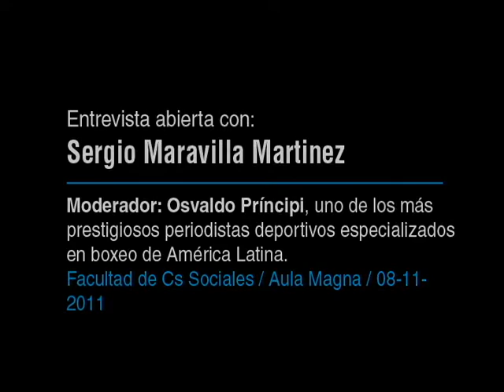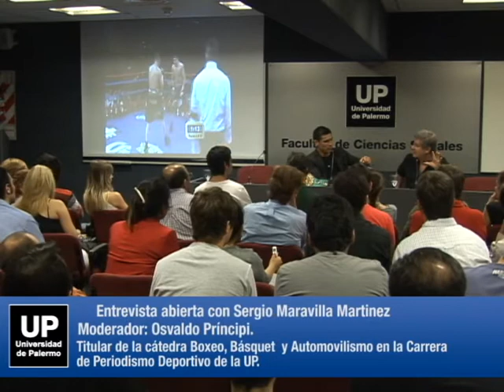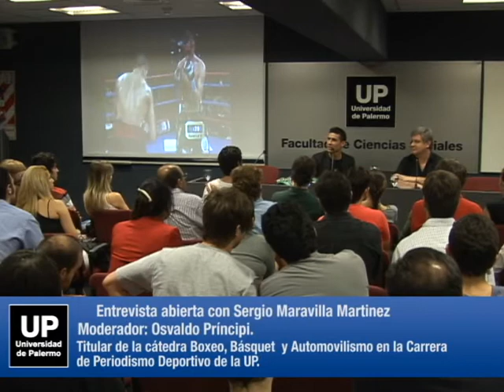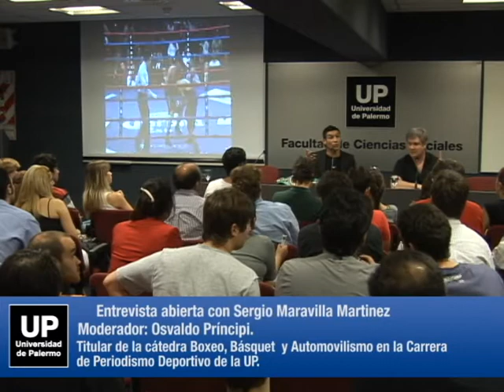Sergio Maravilla Martinez. Entrevista Abierta - Parte 5